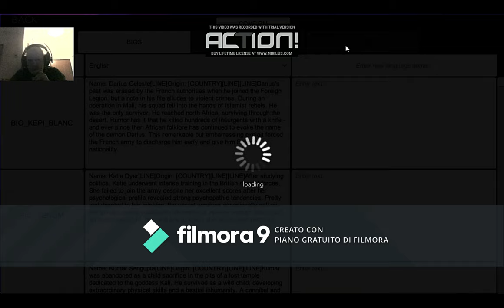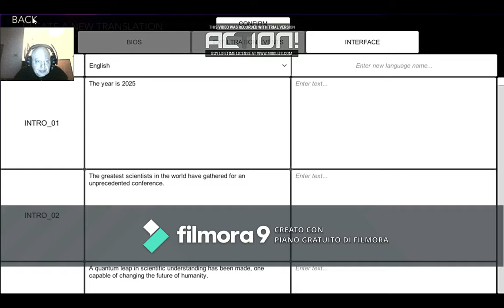sigma theory global cold war| sigma theory global cold war gameplay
sigma theory gameplay
 sigma theory global cold war
 lets play  the geek cupboard